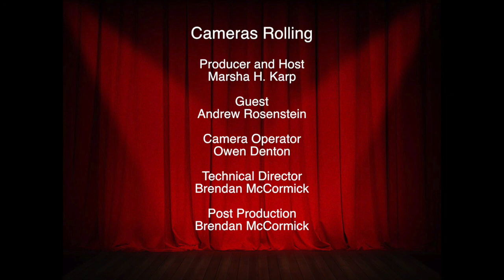Cameras Rolling: "Interview with Andrew Rosenstein" (November 2017)